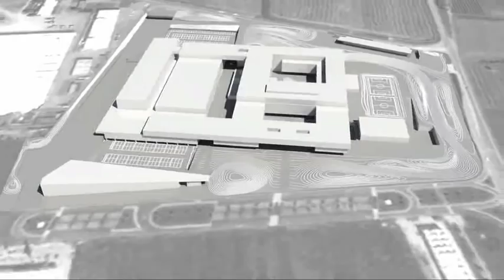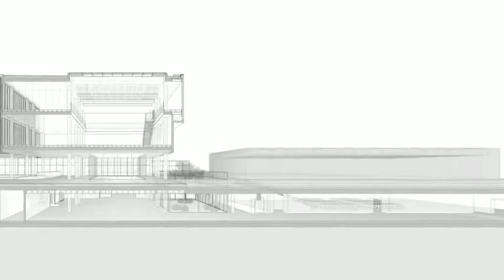Diesel Headquarters - Studio Ricatti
The new Diesel Headquarters is located in an area previously occupied by a mechanical industrial plant. The project can be defined a low-rise hybrid building which keeps together different functional programs: offices, warehouses, exhibition spaces, an auditorium, a kindergarten, a canteen, a fitness center in addition to covered parking car and technological plants.
The result is a small creative town whose community shares working spaces but also common ones, those where emerge the effective sense of working together and sharing different skills.
This led us to conceive the intervention as a real urban project, crossed by streets and articulated into several squares: the result is a state of exceptional functional density within the scattered sprawl that characterizes the entire region.
This makes it immediately recognizable without using any formal complication. For this reason we wanted to create nor a landmark neither an icon-building. We have been working, instead, on the concept of  "locus" in order to make clear the role of this island into a regional scale, into the larger metropolitan archipelago.